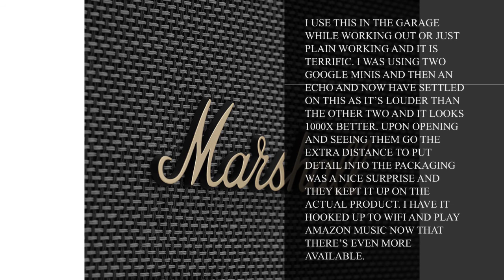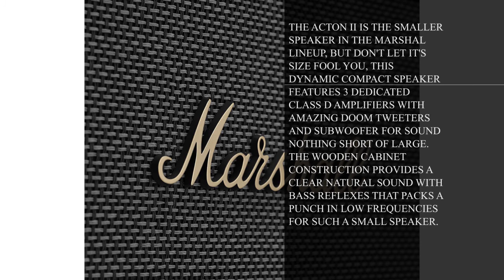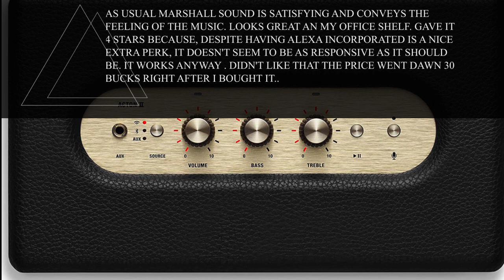Marshall Acton II Wireless Wi-Fi Multi-Room Smart Speaker with Amazon Alexa Built-In, Black - NEW